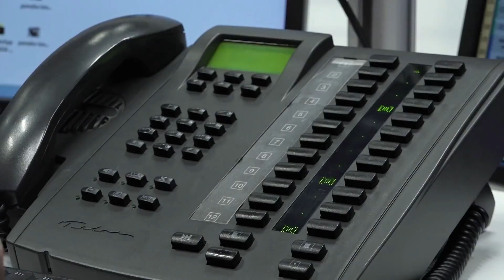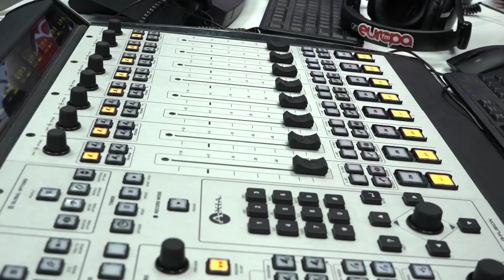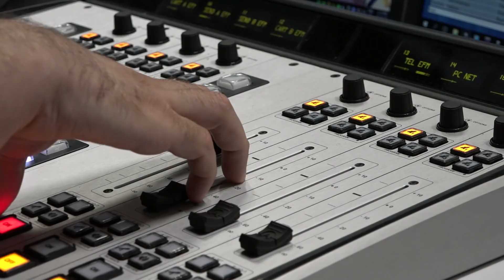România în Direct: Care ar trebui să fie poziţia României faţă de propunerea Comisiei Europene?